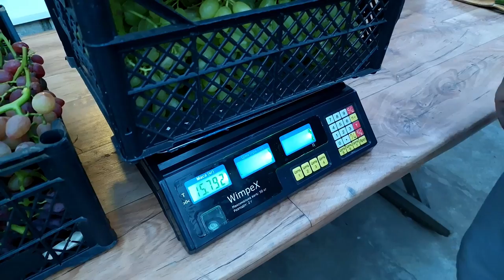Какой кишмиш вибрать для сушки изюма.